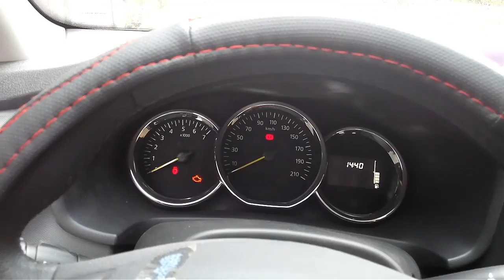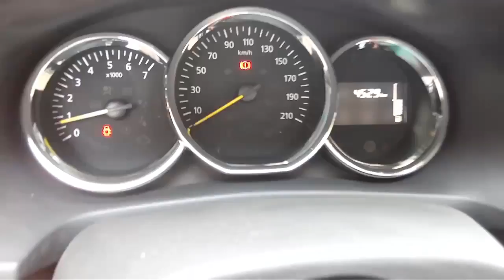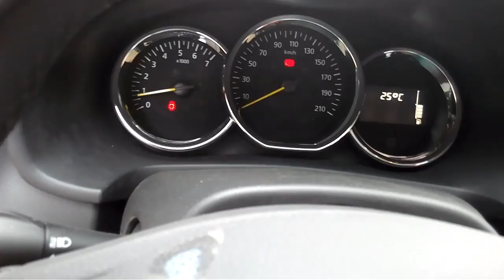Bizim symbol...2016 model. 01 mayis 2017